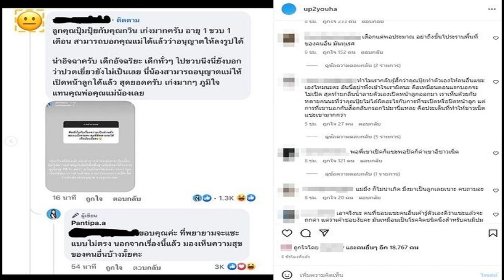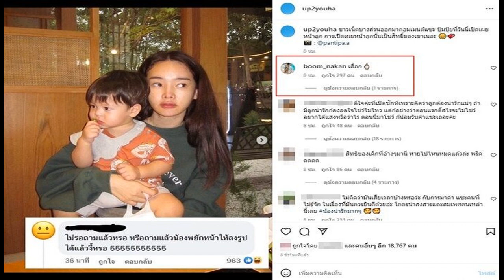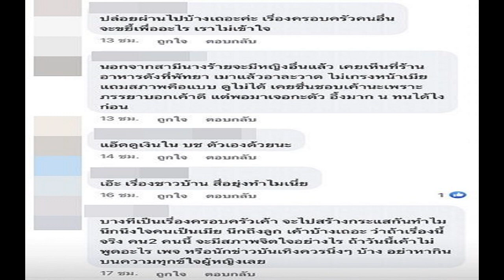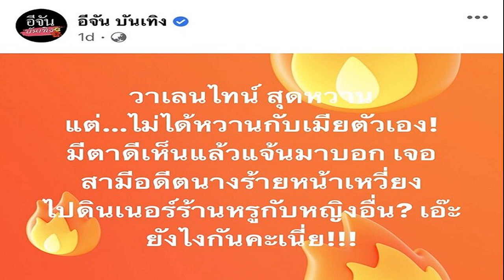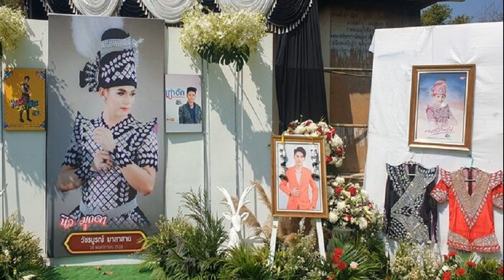บูม หมูทะ โผล่ฟาดคำเดียวลั่นมาก หลังดราม่าแซะ ปุ้มปุ้ย ยังโต้กันนัวไม่เลิก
ยังโต้กันนัวไม่เลิกวิพากษ์วิจารณ์กันไม่จบ บูม หมูทะ โผล่ฟาดคำเดียวลั่นมาก หลังดราม่าแซะ ปุ้มปุ้ย เปิดหน้าลูก
หลังจาก เมื่อวันที่ 20 ก.พ.66 ปุ้มปุ้ย พรรณทิพา โพสต์ภาพโชว์ใบหน้าลูกชาย “น้องไซอัลบลู สกาย ดูวาล” พร้อมแคปชั่นว่า “เกินใจจะอดทน” ท่ามกลางกระแสแห่ชมความน่ารักน่าเอ็นดูของน้อง ทั้งคนบันเทิงทั้งแฟนคลับต่างเข้ามาใจละลายกันเป็นแถวที่ได้เห็นหน้า น้องไซอัลบลู ซึ่งก่อนหน้านี้ ปุ้มปุ้ย ได้แจงเหตุผลที่ปิดหน้าลูกว่าเป็นเรื่องที่คิดหนัก และทำการบ้านหนักมากเรื่องนี้ ปุ้ยให้ความสำคัญกับสิทธิขั้นพื้นฐานที่เด็กจะได้รับจากผู้เลี้ยงดู 70 เปอร์เซ็นต์ คิดว่า จะไม่มีใครได้เห็น จนกว่าลูกเริ่มมีพัฒนาการด้านตัวตน สามารถบอกความรู้สึกได้จำเป็นต้องขออนุญาต จากลูกก่อน

งานนี้มีกระแสดราม่าบังเกิดจนได้กับกระแสคอมเมนต์บางส่วนที่เข้ามาแซะ ปุ้มปุ้ย ต่างๆ นานา ทั้งนี้พบว่าในโลกโซเชียลมีการวิพากษ์วิจารณ์ถึงกระแสดังกล่าวกันข้ามคืน โดยมีการแชร์คอมเมนต์แซะ ปุ้มปุ้ย ที่ระบุว่า “ไม่รอถามแล้วหรอ หรือถามแล้วน้องพยักหน้าให้ลงรูปได้แล้วงี้หรอ 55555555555
โดยพบว่า บูม หมูทะ ได้เข้ามาคอมเมนต์เดือดฟาดดราม่าคำเดียวรู้เรื่องเลยว่า “เสือก” พร้อมสัญลักษณ์ชูนิ้วด่าลั่น ทำเอามีคนเข้ามาแห่กดไลก์คอมเมนต์กันรัวๆ ทั้งบอกว่าสุดมาก ขณะที่ก็ยังมีคนเข้ามาคอมเมนต์ถกเถียงกันเรื่องปุ้มปุ้ยเปิดหน้าลูกไม่จบ
จนมีหลายคนเข้ามาคอมเมนต์บอกคนที่ยังแซะอยู่ด้วย อาทิ ไม่คิดว่ามันเสียเวลาบ้างหรอว่ะ กับการมาด่า แซะคนที่ไม่รู้จัก ในเรื่องที่มันควรยินดีด้วยอ่ะ โคตรน่าสงสารและสมเพศคนเหล่านี้เลย น้องน่ารักมากๆ , เสือกแต่พอประมาณ อย่าถึงขั้นไประรานพื้นที่ของคนอื่น มันทุเรศ เป็นต้น